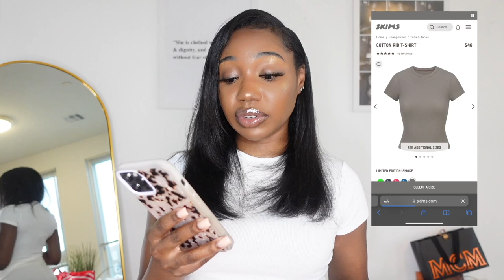$8 SKIMS DUPE | TARGET TRY ON HAUL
Hey Besties🤎

✨ In today's video I will be trying on the new Skims Spring collection in the cotton rib style. I'm obsessed with the Pink Sugar & Mykonos colorways. I absolutely love how comfy Skims pieces are!

ITEMS MENTIONED⬇️
- White tee
- Black tee
- Grey tee
- Teal tee
- Orange tee
- Pink tee

◦ AGE: 24
◦ Editing: iMovie
◦ CAMERA: Sony ZV1